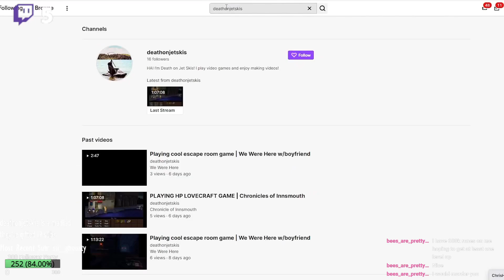Margit the Fell Omen | Elden Ring Part 5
Welcome to the fifth installment of my Elden Ring playthrough. I had a lot of fun playing this game, and I hope you enjoy watching me play!

Oh and Death On Jet Skis bought me Elden Ring, so you should go support their youtube